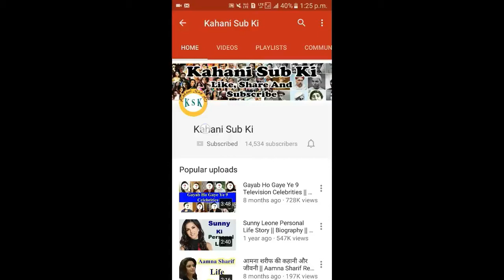Sanju Mistakes | इतना छोटा Mistake की आप के आंखों की धोखा दिया | Sanju Movie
Hello Friends